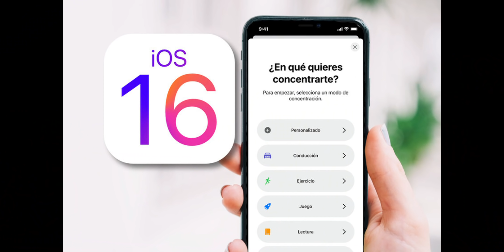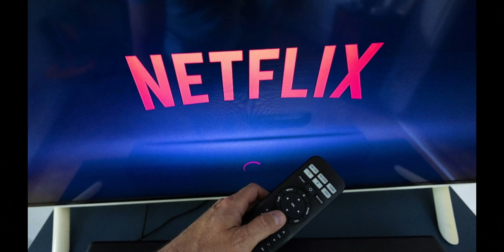Telugu TechNews 1159: OPPO Reno8 Series, Apple IOS 16, Kia EV6 Electric Car, WhatsApp Testing Rich,